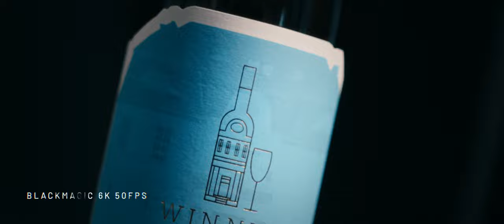50 fps to za mało 🇵🇱 Robię spot Wina Winnicy Rajkowo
👨‍🚀 Uwielbiam drony, co nie zmienia faktu, że bardzo szanuję także kamerę. Chcę tworzyć coś z niczego, choćby po drodze do sukcesu ścieżka nie wiodła wyłącznie utartym i łatwym do przejścia szlakiem. Im więcej przeszkód i trudności, tym większa satysfakcja z osiągniętego sukcesu. Bo każdy zrealizowany plan w naszym życiu to mały sukces, w końcu udało się dokonać tego, o czym jeszcze niedawno tylko myśleliśmy. Czasem idzie to szybko, czasem trochę dłużej.
Tym razem nie było lekko. Plan zdjęciowy trwał 2 dni. Najpierw wszystko nagrywałem na kamerze Black Magic 6K, następnego dnia zmieniłem na Sony FX3. Dlaczego tak zrobiłem, co w ogóle nagrywałem i dlaczego zajęło to aż tyle czasu? Zapraszam do obejrzenia odcinka, w którym wszystko się wyjaśni. A i efekt końcowy będziecie mogli ujrzeć. Dajcie znać, czy fajny:)